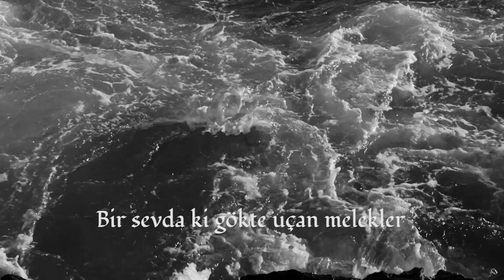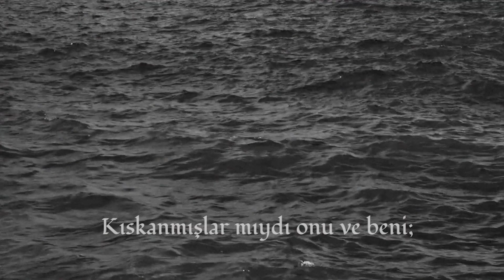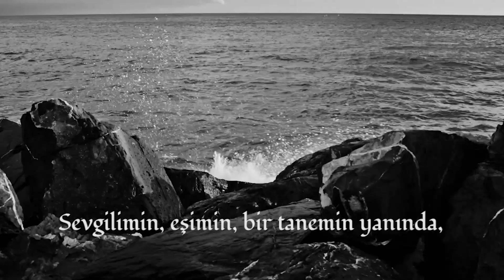Annabel Lee - Edgar Allan Poe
Yıllar önceydi, yıllar yıllar önce,
          Deniz kıyısındaki
O diyarda bir genç kız yaşıyordu
          Bilirsiniz adını, ANNABEL LEE; –

Bu videoda reklam yoktur.

Bu şiir, Edgar Allan Poe'nin Varlık Yayınları'ndan Erdoğan Alkan çevirisi ile yayınlanan "Şiirler" kitabından okundu.